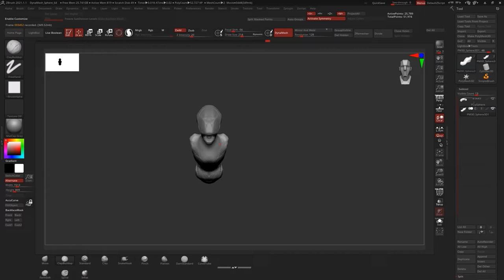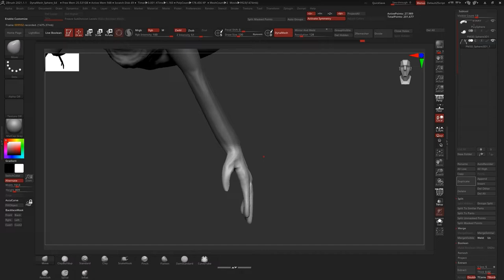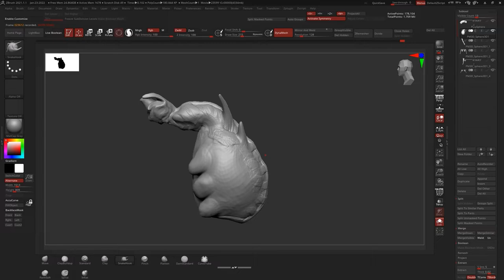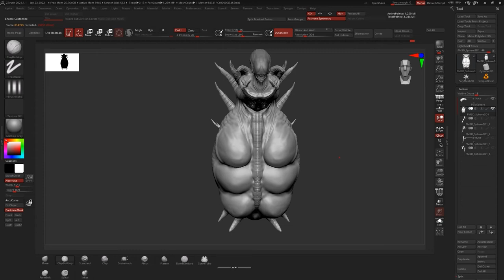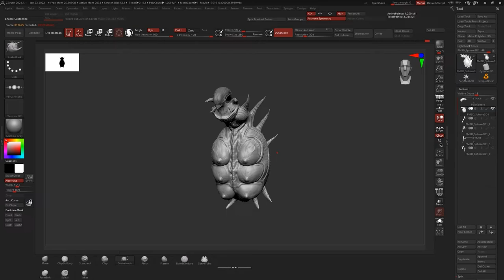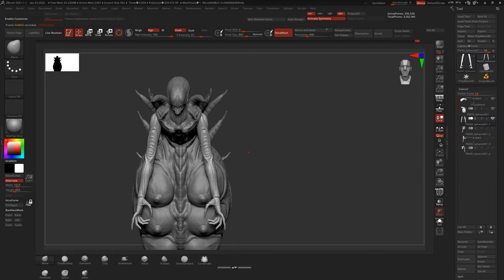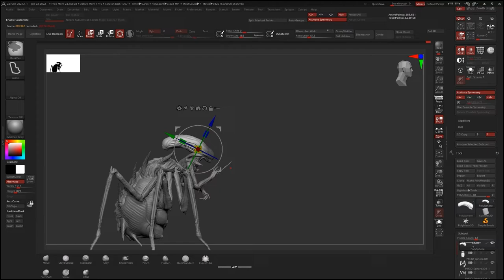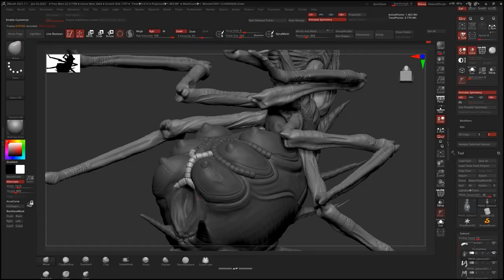Speed Concept Sculpt - Alien (Arachnomorph)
This is a concept sculpt I did during Creatuanary 2022, the prompt was H.R. Giger's creature and I thought I design my own alien call Arachnomorph. This is merely done for concepting. The goal was to find fast and efficient way to sculpt and get the idea across, not to get bog down by details too much.

Video was sped up 3x, no cuts so you can see me fumbling around.